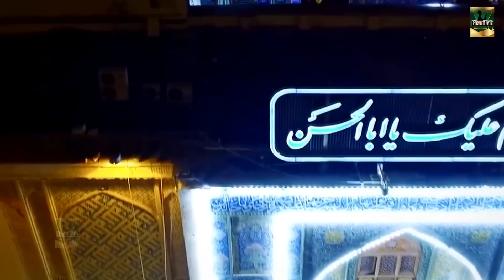मौला अली की शान में बेहतरीन क़व्वाली | Hazrat Ali Shere Khuda | Chota Chand Qadri | Ya Ali Madad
Song - Mera Murshid Ali Moula
Album - Dil Le Gaya Pardesi
Singer - Chota Chand Qadri

OLD-ISL-42
VNTR296